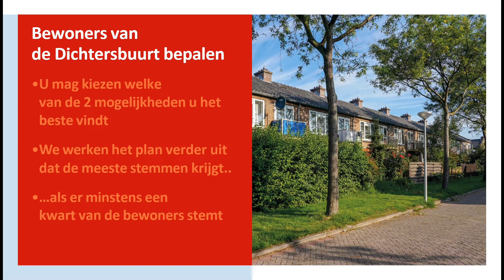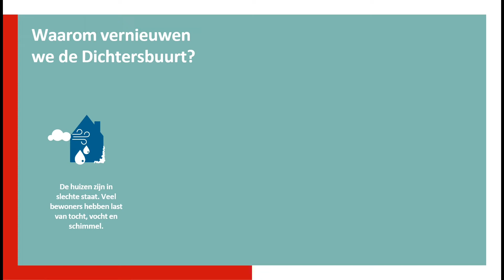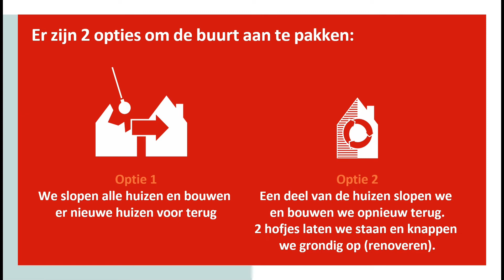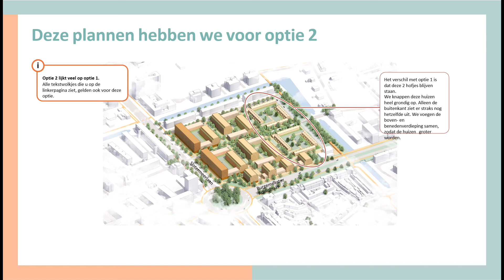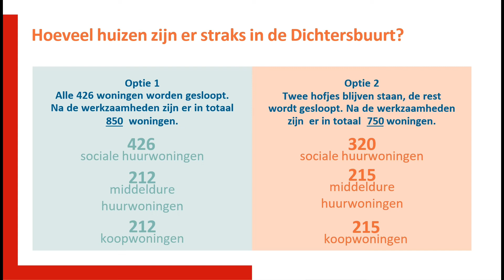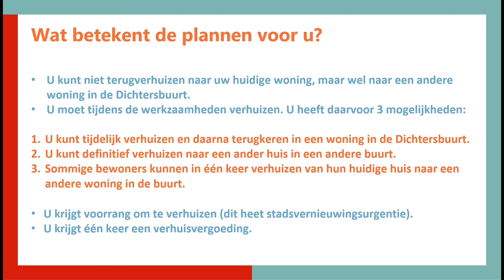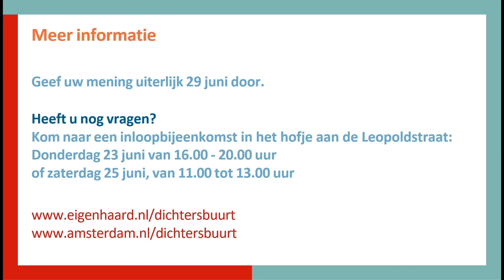Vernieuwingsplan voor de Dichtersbuurt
Kijk voor meer informatie over de plannen voor de Dichtersbuurt op